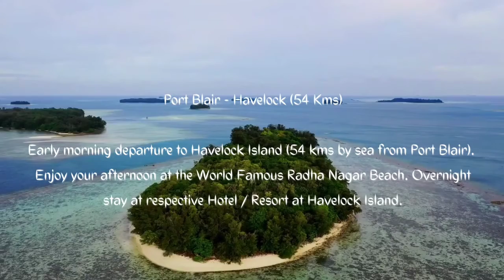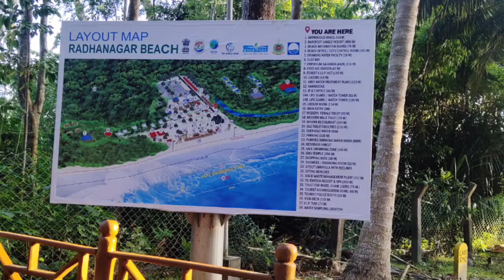Day 2 at Havelock Island| Andaman Series EPS02 || Matchless Andaman- Honeymoon Special 4N 5D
Hey guys welcome to my first travel Vlog in assamese.
If you Like travel then this video is completely for you.

Day 2 at Havelock Island, it was really much more amazing experience.
Few of the glimpses shared herewith.

Jai Hind..